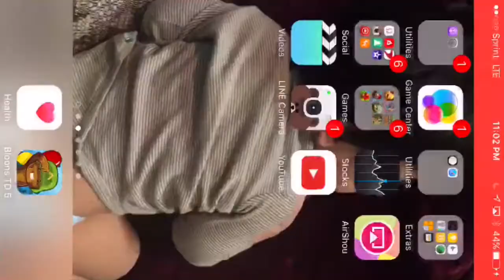WHALE SHARK! | Hungry Shark World | + Destroyed the MEGALODON and the SUBMARINE BOSS!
I Got the Whale Shark!
Next Up : Great White Shark

I Also Destroyed The Megalodon! And the Submarine Boss!
Submarine Boss Destroyed : At 13:08

Megalodon Destroyed : At 13:48